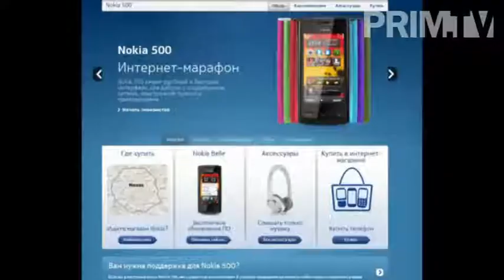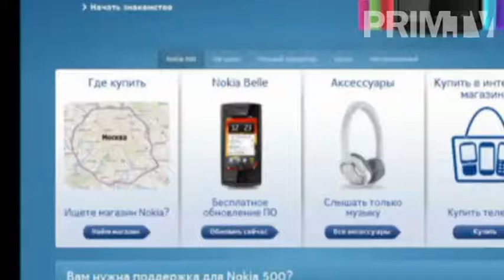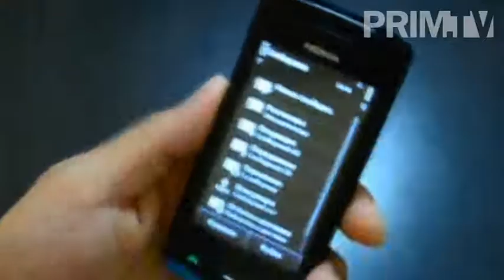Процессор в 1Ггц за 6500 р.